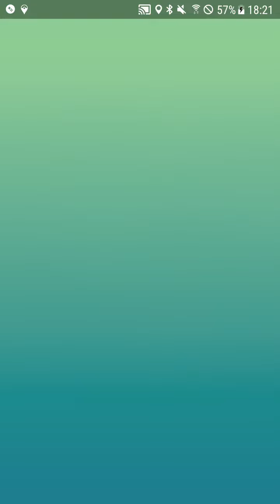Trio'd Uxie Raid with Dark Pokemon [Goniy KiMsSaBu]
Weavile Honchkrow Tyranitar, Future Sight Uxie